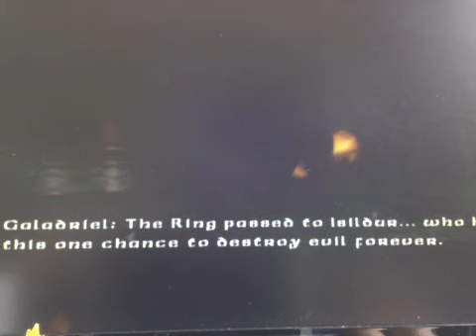volcanic nippel ??????????? LEGO lord of the rings lets play part1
huge shout out to my best friend Elis Sanderson.
maaan this game is glitchy!